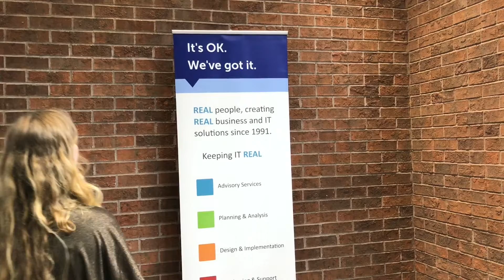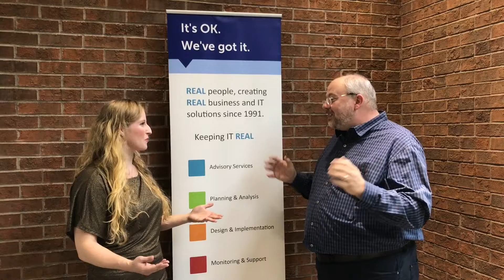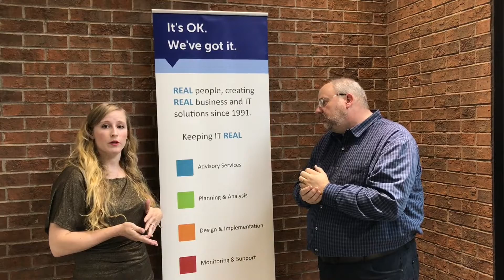WorkSmart Albany 2018 Teaser - Office 365, Security and HIPAA Compliance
ADNET Technologies' WorkSmart Albany 2018 conference will be held on Tuesday, October 30 at the Albany Capital Center from 7:30AM to 3:30PM.

WorkSmart, one of the largest complimentary Business and IT conferences in New York and New England, is all about staying ahead of the curve with business and technology. Join us for a full day of informative sessions, exciting keynotes and networking!